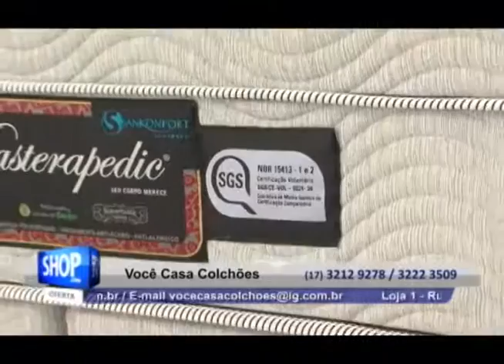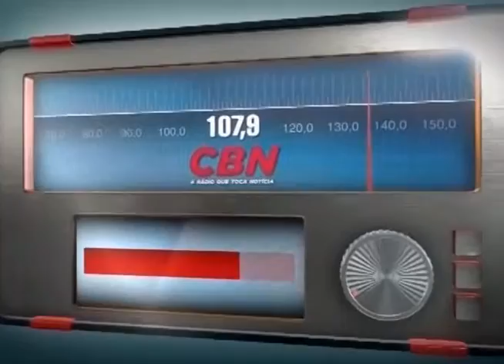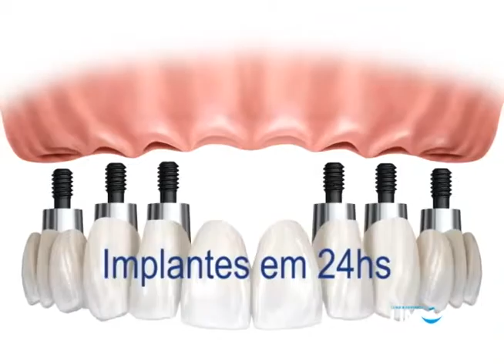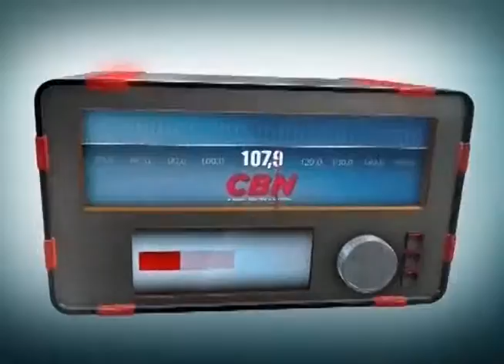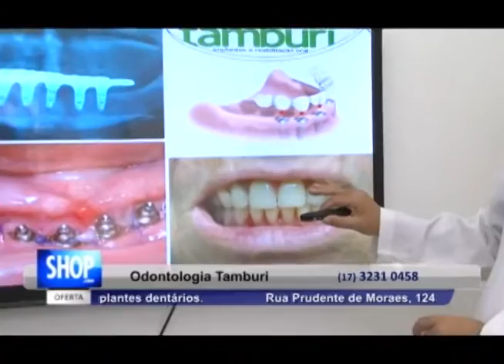Simulado Rede TV Shop Semana 05/2016